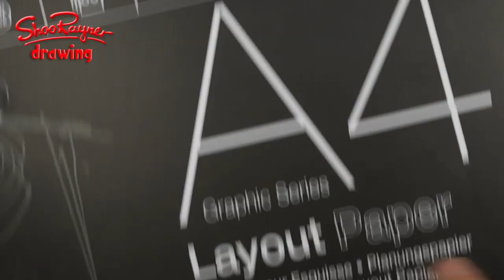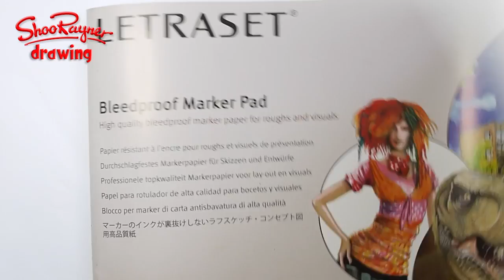How to illustrate an eBook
I'm working hard on my Euclid, the man who invented geometryeBook at the moment. You can see the videos that inspired the eBook

This is one of the drawing for the eBook. I thought you might like to see the process I go through.

With award winning illustrator, Shoo Rayner. See Shoo's books on amazon.com and on amazon.co.uk

I use a Rotring Tikky Graphic 0.3 pen and copic ciao marker pens. The paper is fairly cheap drawing cartridge or bristol paper.

Find out more about me and my books at my

Look me up on Amazon or in your local bookstore. I've illustrated over 200 books in my time! Enjoy!